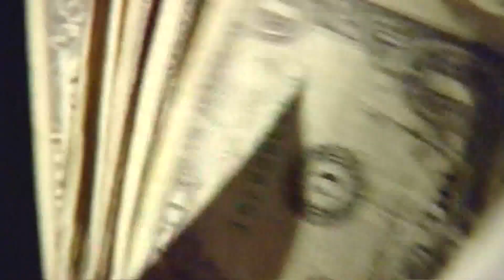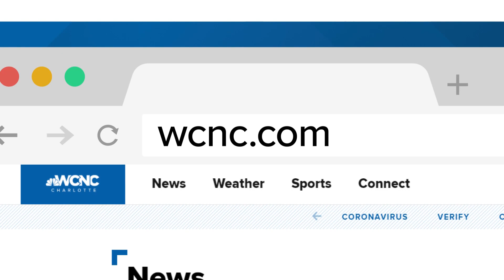South Carolina babies born on 5/29/22 can get free money for college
To celebrate National 529 College Savings Day, the South Carolina Treasurer’s office is helping parents get a jump-start on their child's college fund.

Babies born in South Carolina on May 29, 2022, are eligible to receive a $529 PalmettoBaby grant toward a college savings fund through the Future Scholar 529 College Savings Plan.

So what exactly is a 529 plan?

"A 529 plan is an amazing way to save for college education, that allows you to invest the money, and then it grows tax-deferred, so there are no taxes on it," Mark Henry, the CEO of Alloy Wealth Management, said. He added, "as long as you spend it on a qualified expense, something that is for the tuition of a child, then you actually never pay taxes on the money."